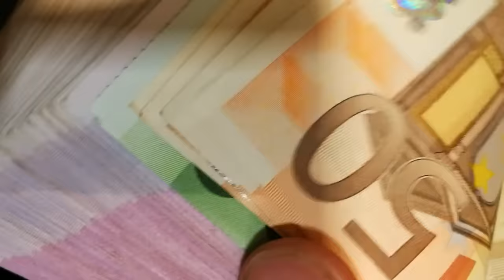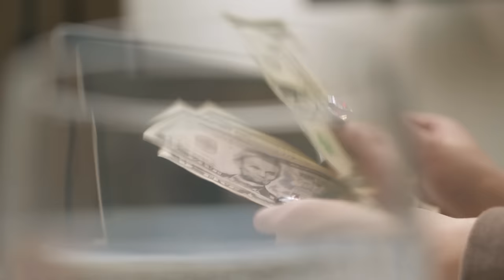How to Hire an Escort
00:00 Start
02:12 Be Clear on Expectations
03:00 Do Your Research
04:44 Preparation
06:20 The Encounter
09:43 After Your Date